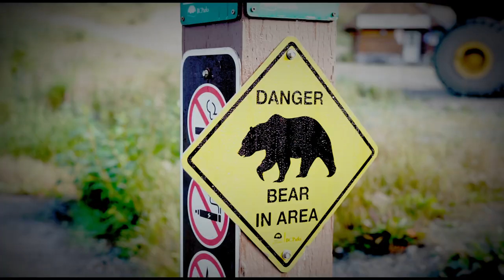Hiking the Howe Sound Crest Trail in Vancouver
The West Lion is a sketchy scramble on the Howe Sound Crest Trail. Along with its sister, the East Lion, the pair forms a distinctive nub in the landscape that any avid backpacker would recognize. Definitely one of the more questionable hikes I've been on.

The most intersting moment came when we met a 92 year old man strolling along the treacherous trail like it was nothing. I thought "I'd be pretty happy to not be 6ft under or in a wheelchair at that age." Then he said it was his gazillionth time up here and I was like dang respect.